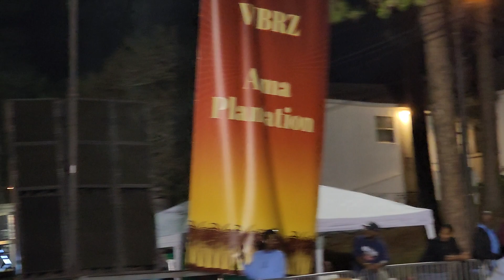TC in New Roads